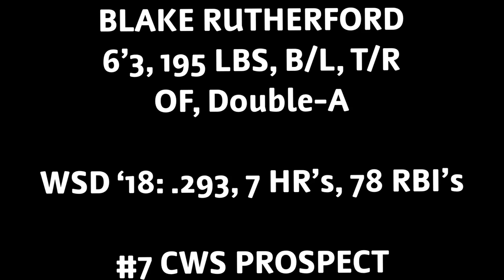Blake Rutherford Single-A Winston Salem Dash Highlights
Chicago White Sox minor league outfielder Blake Rutherford is the White Sox #7 rated prospect by MLB.com.

Rutherford, 21, had a break out season in High-A Winston Salem last season hitting .293 w/ 76 RBI’s.

Rutherford possesses impressive speed at 6’3 combined with a quick bat. The biggest concern for Rutherford moving forward is his lack of power. Although it did rise last season, many scouts wonder if Rutherford’s lack of power will prevent him from reaching the Major League Level.

MLB ETA: 2021.

Song: Renegades
Band: X Ambassadors